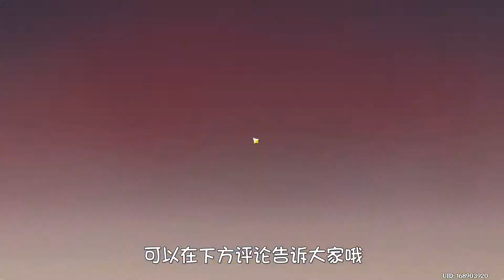躲猫猫现状！游侠可太难了！